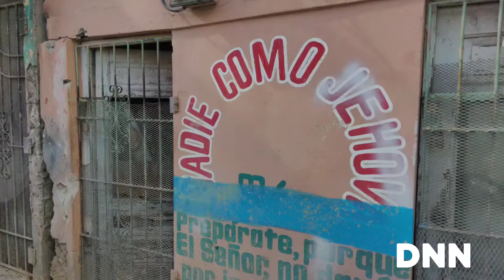Así opinan los vecinos del ebanista en la Romana.